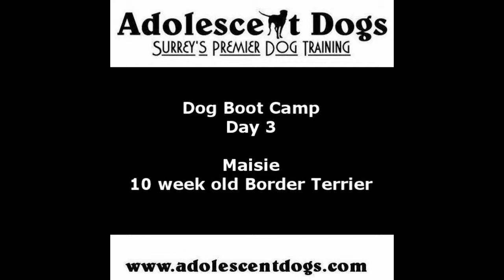Maisie - Dog Boot Camp Day 3 - Walking to heel and down from a distance. Border Terrier Puppy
Adolescent Dogs - This is Maisie, a 10 week old Border Terrier Puppy.  She is staying for 7 day Dog Boot Camp. Here she is learning how to walk to heel and lie down from a distance.